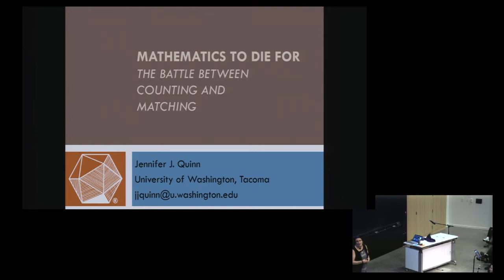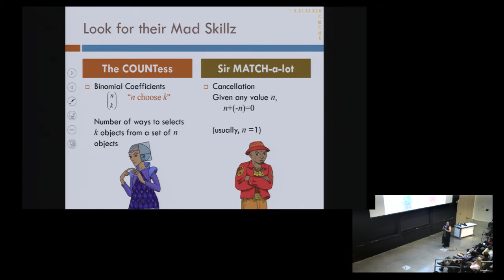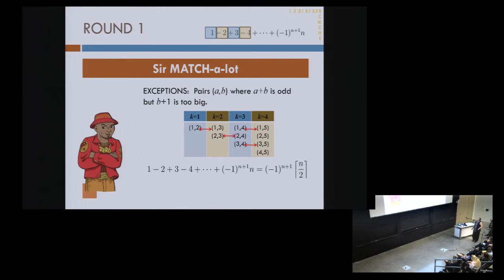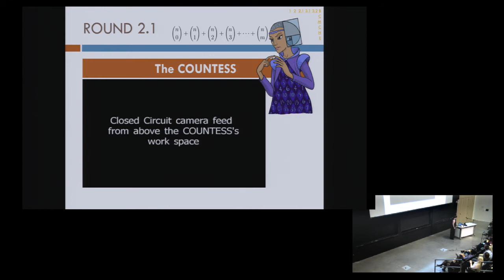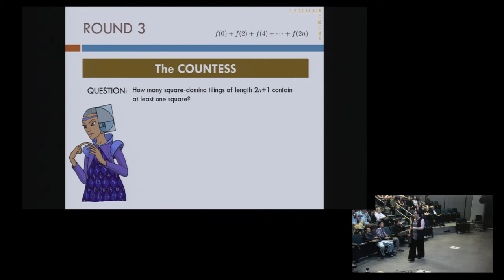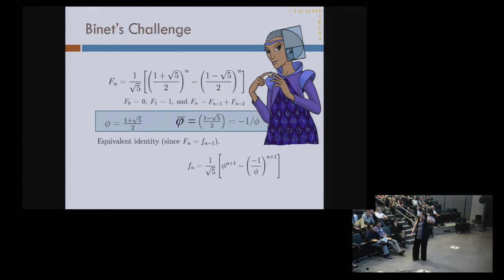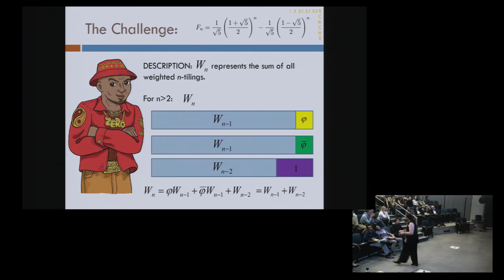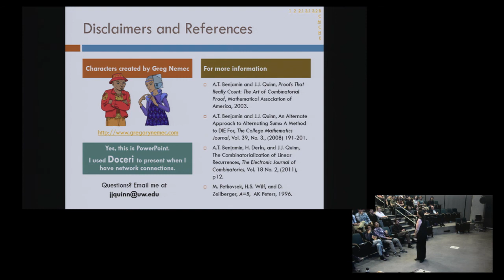Jennifer Quinn: Mathematics to DIE For: The Battle Between Counting and Matching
Fall 2013 Michael E. Moody Lecture Series

Jennifer Quinn (University of Washington, Tacoma)

Positive sums count. Alternating sums match. So which is "easier" to consider mathematically? This talk is one part performance art and three parts combinatorics. The audience will judge a combinatorial competition between the competing techniques. Be prepared to explore a variety of positive and alternating sums involving binomial coefficients, Fibonacci numbers, and other beautiful combinatorial quantities. How are the terms in each sum concretely interpreted? What is being counted? What is being matched? Do alternating sums always give simpler results? You decide.